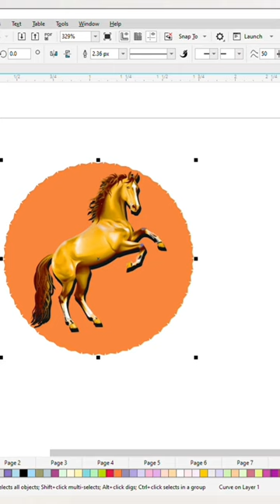corel draw image editing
coral draw image editing